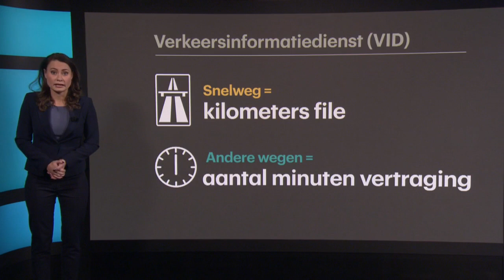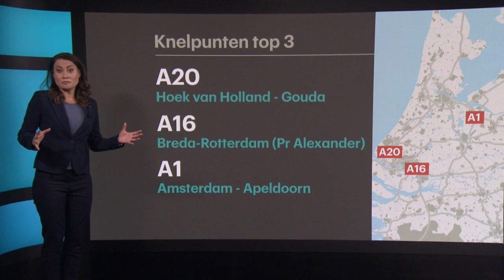Stond er nou 500 of 900 km file? Spoileralert: het is allebei waar - RTL Z NIEUWS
Niets vinden we zo irritant als file. Maar waarom hoor je overal altijd andere filelengtes? De VID meldt iets anders dan de ANWB. Wie heeft gelijk? Carien ten Have legt uit.